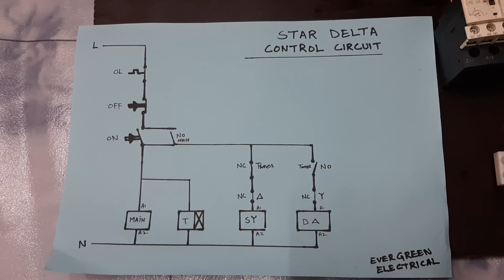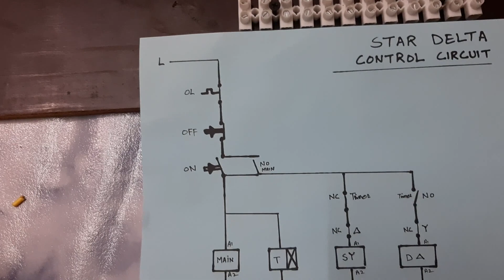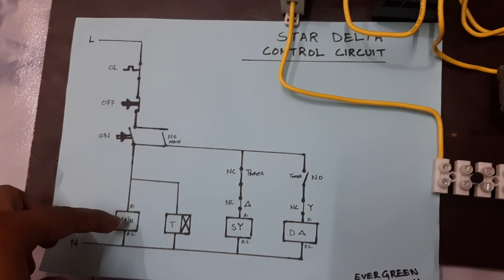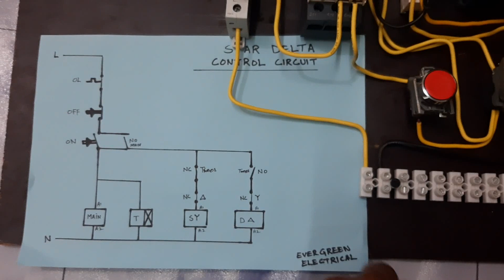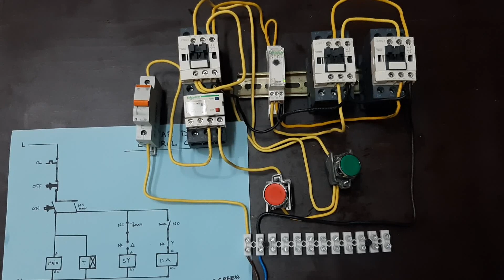Star Delta Starter Control | Star Delta Control Wiring | WYE Delta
What is Star Delta Starter | स्टार डेल्टा स्टार्टर क्या है कैसे काम करता है

A star delta starter is the most commonly used method for the starting of a 3 phase induction motor. In star delta starting an induction motor is connected in through a star connection throughout the starting period. Then once the motor reaches the required speed, the motor is connected in through a delta connection.

A star delta starter will start a motor with a star connected stator winding. When motor reaches about 80% of its full load speed, it will begin to run in a delta connected stator winding.
A star delta starter is a type of reduced voltage starter. We use it to reduce the starting current of the motor without using any external device or apparatus. This is a big advantage of a star delta starter, as it typically has around 1/3 of the inrush current compared to a DOL starter.Advantages of Star Delta Starter

The advantages of star delta starters include:

Inexpensive

No heat is produced, or tap changing device needs to be used, hence efficiency increases.

Starting current reduced to 1/3 of direct online starting current.

Produce high torque per ampere of line current.

Disadvantages of Star Delta Starter

The disadvantages of star delta starters include:

Starting torque is reduced to 1/3 of full load torque.

A particular set of motors required.

As discussed in the above advantages and disadvantages, a star delta starter is most suited to applications where the required starting current is low and where the line current draw must be at a minimum value.
The star delta starter is not suitable for applications where high starting torque delivery is required. For these applications, a DOL starter should be used instead.
If the motor is too heavily loaded, there will not be enough torque to accelerate the motor upto speed before switching over to the delta position. Example application for a star delta starter is a Centrifugal compressor.